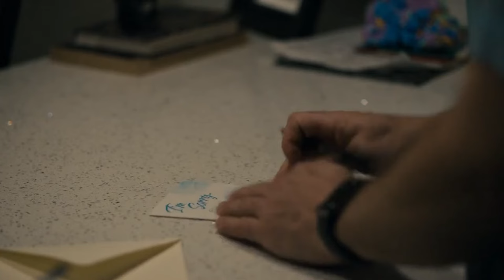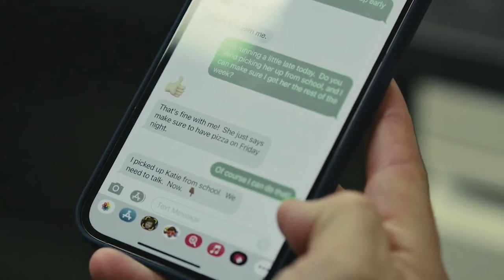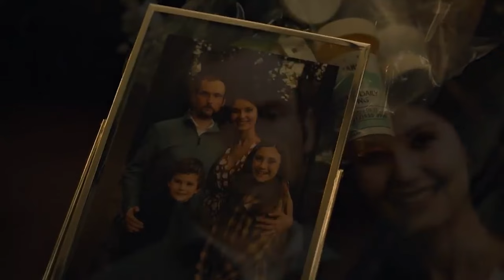Reparations Episode | The Big Payback | Atlanta Scene by Scene Recap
Recap and breakdown of the season three Atlanta episode The Big Payback. This episodes features fictional reparations and the second appearance of white Earn.